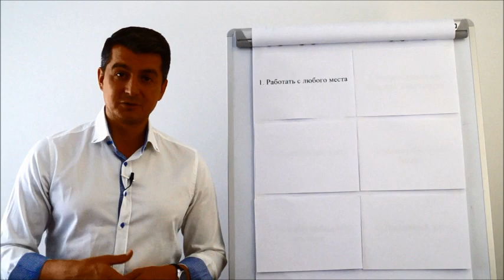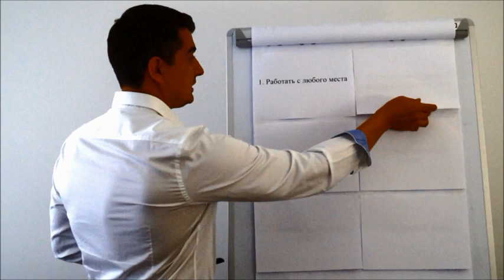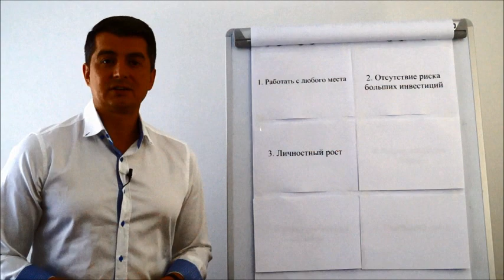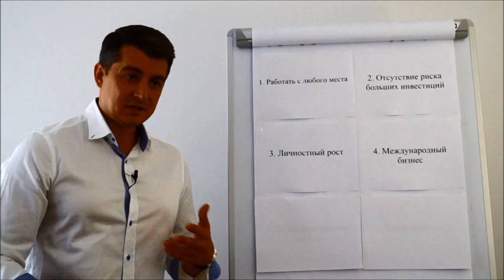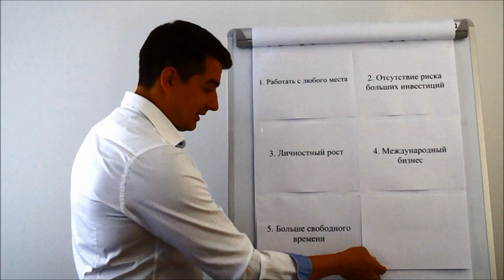Почему из традиционного бизнеса я ушел в сетевой маркетинг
Ларичев Олег. Успешный интернет предприниматель. Эксперт в области сетевого маркетинга. Признанный мотивационный спикер в своей компании. Построил организацию в 30-ти странах мира в количестве более 20-ти тысч человек. Воспитал несколько десятков лидеров. Вдохновил тысячи людей на достижение своих целей.
Контакты:
Скайп - Oleg.Larichev1